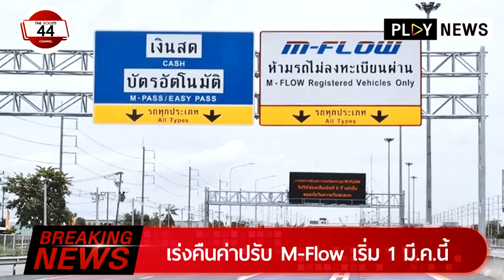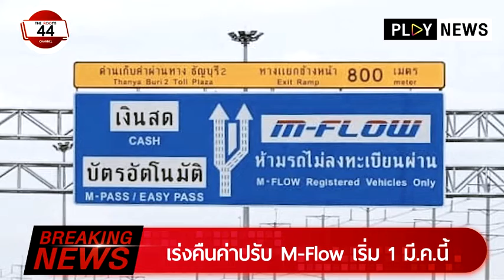Breaking News : เร่งคืนค่าปรับ M-Flow เริ่ม 1 มี.ค.นี้